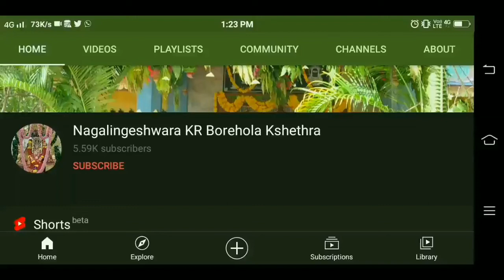ಏಳೇಳು ಹೆಡೆಯ | ಕೆ.ಆರ್ ನಾಗಲಿಂಗೇಶ್ವರ್ | ಉರಿಗೆಂಡದೊಡೆಯ ಶ್ರೀ ಶಂಭುನಾಗಲಿಂಗೇಶ್ವರ ಸ್ವಾಮಿ ಭಕ್ತಿಗೀತೆಗಳು